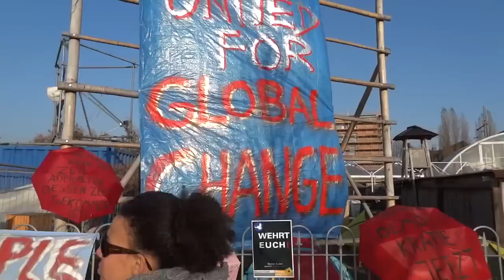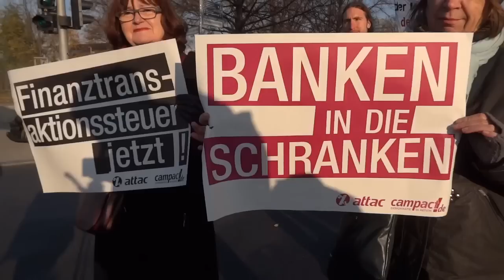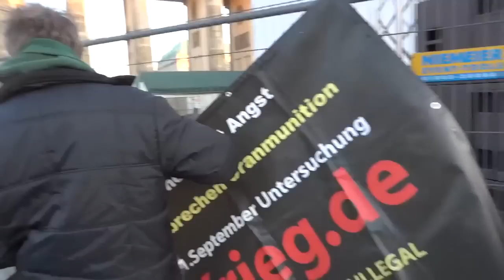Irie-Revoltes "Aufstehen" @ Banken in die Schranken Demo Berlin 12.11.2011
Berlin
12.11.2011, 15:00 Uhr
Brandenburger Tor

Irie-Revoltes heizt mächtig ein: es kommt zur spontanen Platzbesetzung: Occupy Brandenburger Tor...

Infos zur Demo "Banken in die Schranken":
8.000 Menschen haben am 12.11. das Regierungsviertel unter dem Motto "Banken in die Schranken" umzingelt. Zeitgleich protestierten 10.000 Demonstranten im Bankenviertel in Frankfurt am Main. Die offiziellen Forderungen: Keine Ausreden bei der Finanztransaktionssteuer, Schließung der Steueroasen, Aufspaltung der Großbanken, Vermögenssteuer und Begrenzung der Lobbymacht der Finanzindustrie.

see you...

utopieTV
indepentent-media
entsteht in Hamburg für Hamburg